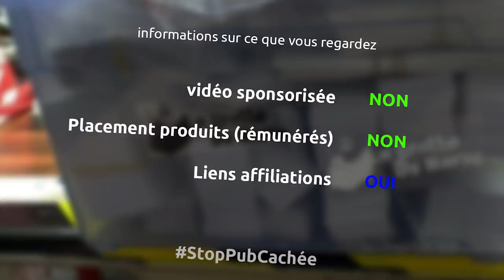une plateforme en OSB pour une bulle en polycarbonate - miniEpisode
dans cette vidéo je fabrique une plateforme pour une bulle en polycarbonate pour le copain Arnaud de PlatiBubble (cf ou posée sur Paris sur des pavés

le matériel
serre joint
visseuse à choc ryobi
serre joint une main wolfcraft
serre joint wolfcraft
colle en tube
pistolet à tube wolfcraft
clouteuse pneumatique
scie sauteuse sur batterie aeg
perceuse ryobi
scie à onglet bosch pro
protection oreilles
scie circulaire sur batterie aeg
défonceuse triton 2400w
fraise helicoidale CMT
bombes de peinture